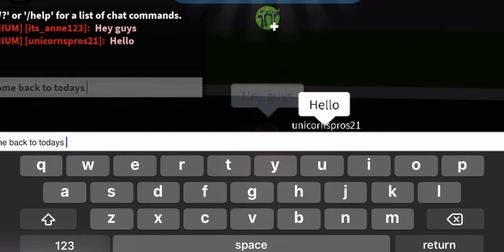House tour on bloxburg roblox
We are doing a house tour on Bloxburg